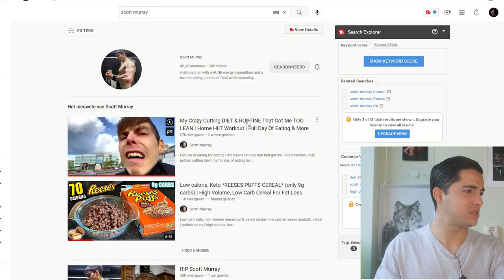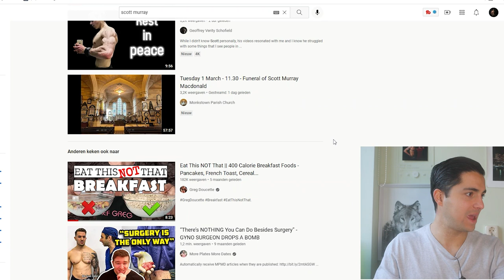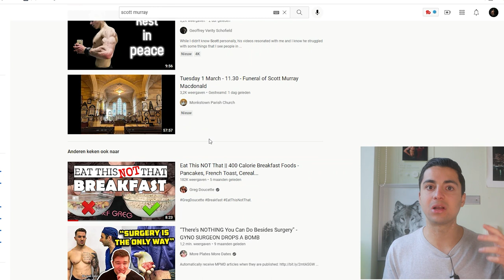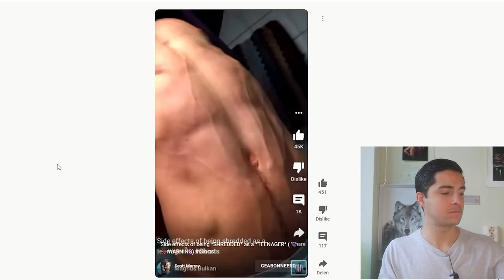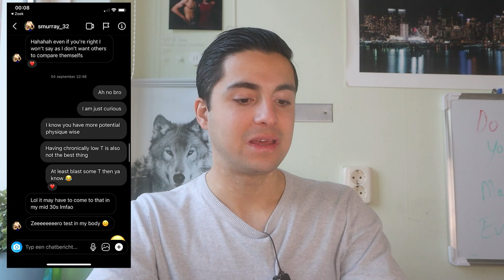Scott Murray Stayed Too Lean Natural & Died || Estrogen & Heart Health || You Will Be Missed..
💥 APPLY FOR MY COACHING HERE 💥